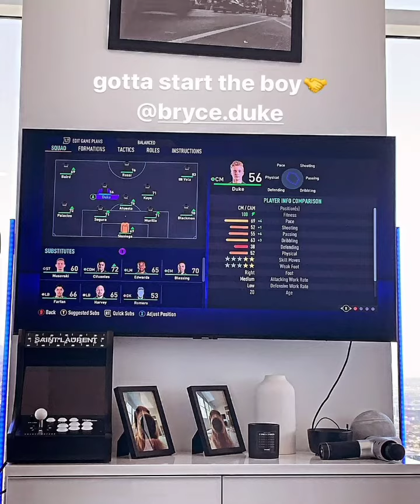Dixie D'amelio and Noah Beck 's Hot Live Video Vlog and Instagram Updates |22nd May, 2021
Noahs live summary (comment what I missed cause I only joined Noahs live not Curtis)
• there is a “possibility” Dixie will be in Noahs upcoming yt vid
•he read something saying dixies ugly and got protective
•he read something saying dixies hot and agreed
•he is going to dinner tonight (idk who with tho)
•Noah wants the people who make Noah smuts he wants their user names to have something to do with dixie because dixies abt of his.. yea ima just stop there next.
• Nuggies watching survivor
• Noah said he wants to make a doah smut because it would be more relistic- next.
•Noah wants to do beck seet driver with the damelio dogs
•Noah has read doah smuts on his fyp (he also wants to read some for yt but luckily we talked him out of that)
•he said he also wants to get char on beck seat driver
•he hangs out with dixie and doesn’t post because they want to hang out without the internet
•he said he would do who knows me better pt 2
•if there’s more comment :)
Noah Beck's 20th Birthday Full Celebration Video with Dixie D'amelio , Charli D'amelio & Family |  Full Romantic Live 🔴 with Dixie D'amelio on Triller today | 6th May , 2021

Dixie D’amelio and Noah Beck FULL Tiktok Live | Noah Beck and Dixie Live May 6 *CUTE MOMENTS*

Dixie D'amelio's Midnight Live with Noah Beck | 21st May 20th May 2021

Queries Solved :

5 Months Of Doah Relationship | Dixie D'amelio and Noah Beck

1. Noah Beck Latest News
2. Dixie Da'melio Latest News
3. Noah Beck and Dixie Da'melio Together
5. Noah Beck  New TikTok
6. Dixie Da'melio New TikTok
7. Dixie Da'melio New Instagram Updates / Stories
8. Noah Beck  New Instagram Updates & Stories
9. Noah Beck And Dixie D'amelio Break Up News
10. Dixie D'amelio Today's Live on Her Spam Account

Dixie D'amelio and Noah Beck 's Hot  Live  Video Vlog and Instagram Updates |15th May, 2021 | Chase Hudson's 19th Birthday
Dixie D'amelio Full Live 🔴 with Charli D'amelio &  Noah Beck | 14th May, 2021

Dixie D'amelio and Noah Beck's Latest Hot  Live Vlog and Instagram Updates | 1st April  , 2021
Dixie D'amelio Pregnant by Noah Beck ? ! Live Tea Vlog & Instagram Updates | 3rd May, 2021

Noah Beck Full Live 🔴  with Dixie D'amelio & Curtis Newbill today | 19th May, 2021

Dixie D'amelio & Noah Beck's New Full Romantic Live | 21st 22nd May, 2021